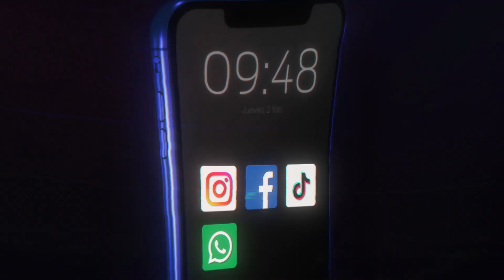6 cosas que nunca ❌ debes compartir en tus redes sociales 📲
El hecho de estar activos todo el tiempo en las redes sociales 📲 y compartir demasiada información, implica un riesgo bastante alto para nuestra seguridad e integridad ya que no sabemos quién pueda estar observando nuestros perfiles, fotos o comentarios.❗️